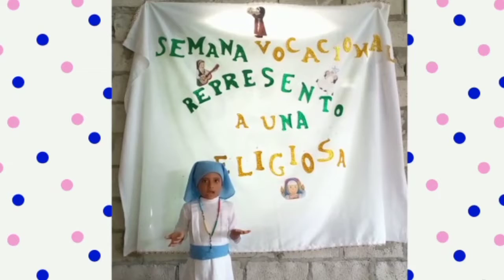Semana Vocacional: Vocación Religiosa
La vocación religiosa es un don y una llamada especial de Dios, recibida en fe, y cultivada y discernida en la oración.

Este proceso de formación permite a la o él joven crecer y madurar en su respuesta a la llamada que Dios le hace. Este don especial, Dios lo da a quien quiere, y es Él, quien dispone, mueve y ayuda a los llamados.

Estas personas se dedican exclusivamente a la Iglesia, tomando los votos de pobreza, castidad y obediencia. Esto significa que van a vivir donde se les asigne, van a abstenerse de involucrarse en relaciones románticas y seguirán las orientaciones de sus superiores.